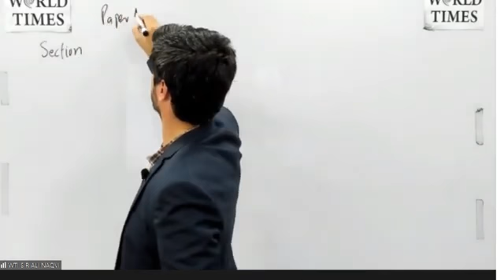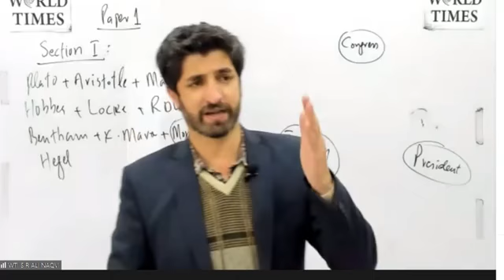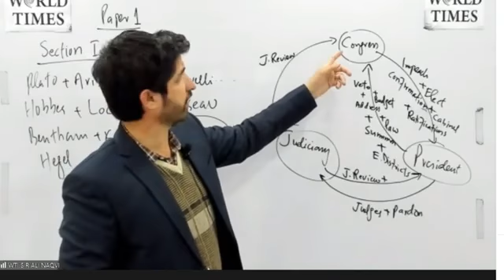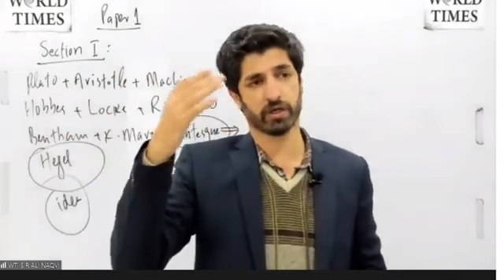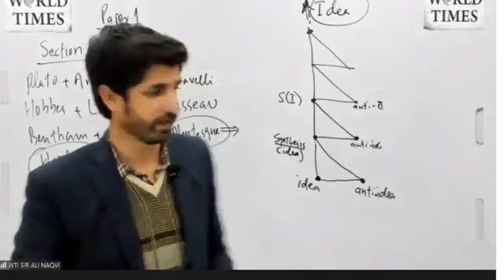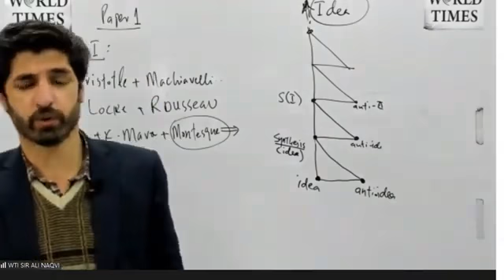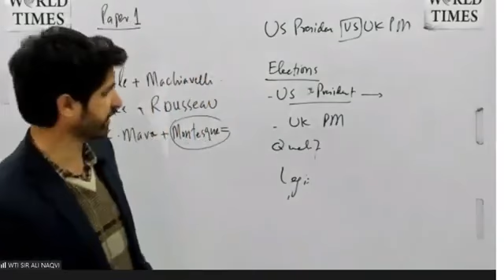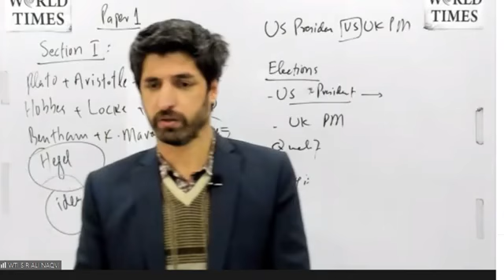CSS political science (19)